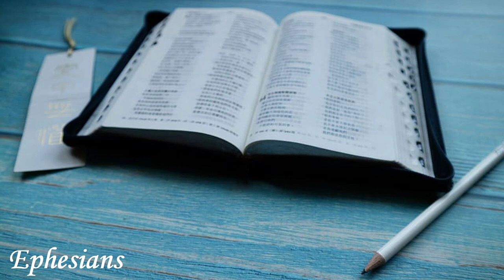English Audio Bible - Ephesians (COMPLETE) - New Living Translation (NLT)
⚠️⚠️⚠️ Cryptocurrencies ⚠️⚠️⚠️

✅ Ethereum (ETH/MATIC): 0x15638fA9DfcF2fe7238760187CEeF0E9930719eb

🟡 Chapters:

00:00 Ephesians 1
03:32 Ephesians 2
07:11 Ephesians 3
10:06 Ephesians 4
14:20 Ephesians 5
18:05 Ephesians 6